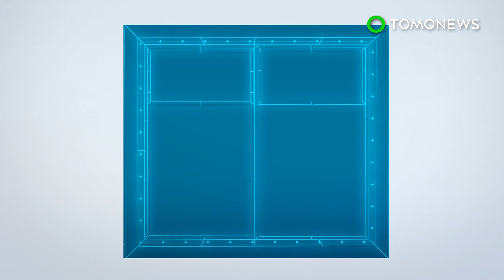2.9 billion birds have disappeared across North America since 1970 - TomoNews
ITHACA, NEW YORK — New research has concluded that the bird population in North America has declined by 29 percent since 1970.

SOURCES: BBC News, CNN, Cornell University, Science, CBC, 3billionbirds.org, Scientific American